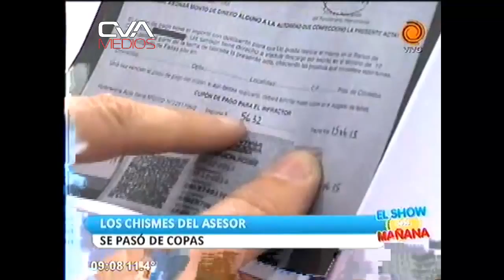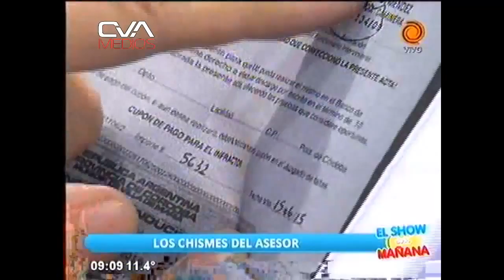Canal 12 - El Show de la Mañana ElAsesor del Lagarto 030615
1-Jugadores de Instituto enojados.
2-Los juecistas a full con la campaña.
3-Mestre inoportuno.
4-Se paso de copas.